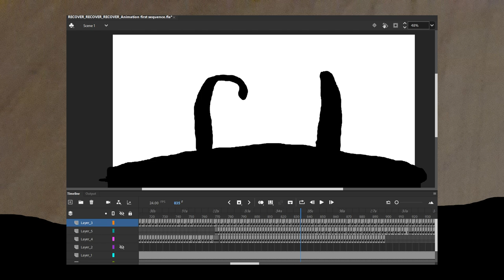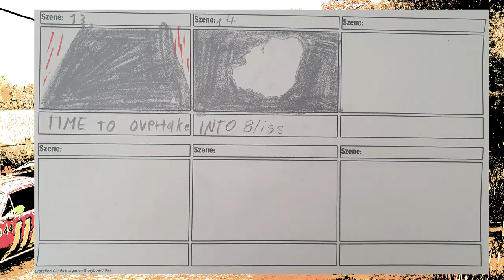Traffic light . visualvisualvisualvisualvisualvisual